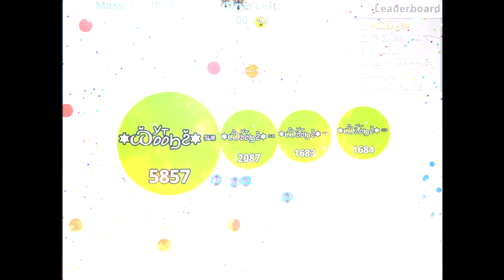BEST TRICKS in AGAR.IO MOBILE! Crazy POPSPLIT / CANNONSPLIT / BAIT / TRICKSPLIT! Agario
Tags (ignore)
AFK TROLLING ''EAT ME 15x1'' Agar.io / PERFECTLY TROLLING m
EVER / NEW BEST TROLL , Agar.io - TROLLING TEAMS IN AGARIO / NEW BEST TROLL / ''IM NOT YOUR FRIEND'' / TROLLING TEAMS NEW BEST TROLL , agario funny moments , Agar.io Trolling Team On Party Mode! Agario Funny Moments , agario afk trolling , AFK TROLLING ''10x1'' DanceWithMe / Agar.io / CRAZIEST TROLLING EVER , AGARIO Funny Moments | Trolling People In Agar.io , Agar.io TROLLING! "I AM NOT YOUR FRIEND" // TROLLING TEAMS NEW BEST TROLL , Agar.io TROLLING " EAT ME " / AFK TRICK , Agar.io TROLLING "I AM DA ONE" // LEGENDARY ULTRA HACK POPSPLIT // BEST TROLLING MOMENTS Agar.io , Agar.io Trolling "I AM YOUR BEST FRIEND" // NEW BEST TROLLING MOMENTS ,TROLLING AFK TROLL" ,
Agar.io "TROLLING AFK" WITH STRANGERS / BEST & FUNNY MOMENTS IN AGARIO , Agar.io TROLLING "POKÉMON" // AUTO-SPLIT POPSPLIT HACK // BEST TROLLING MOMENTS , Agar.io TROLLING "EAT MY HALF" // FUNNY MONTAGE , Agar.io - TROLLING TEAMS Agario Funny Moments , AGAR.IO AFK TROLLING #2! // BEST TROLLING EVER! AGAR BEST MOMENTS , Agar.io - TROLLING! "AFK VIRUS TROLL" , Agar.io - TROLLING! "Eat My Half" // FUNNY AGARIO BAIT TROLL! , AGARIO TROLLING TEAMERS IN FFA // "PRO TEAM" // Agar.io , Agar.io TROLLING " JUST DO IT " DESTROYING TEAMS , "SURPRISE" TROLL - Agar.io TROLLING // BEST TROLL EVER in Teammode , AFK TROLLING "10x1/ 10 PLAYERS IN 1 /Agar.io / BIGGEST TROLLING EVER , Agar.io TROLLING "GET BAITED"! FUNNIEST & BEST NEW TROLLING IN THE GAME! (Agar.io) , AGARIO TROLLING IN TEAMMODE // "DON'T EAT ME" // BEST Agar.io TROLL EVER , TROLLING WITH REAL PUMBA IN AGARIO??! HACKED POPSPLIT // BEST TROLLING MOMENTS Agar.io , biggest troll ever , agar.io 8x , agario all tricks , Agar.io TROLLING "PUMBA IS BACK" / New Trick 16x/ BEST DOUBLE SPLITS  , TROLLING "WE ARE AFK" / POPSPLIT REVENGE , AGARIO Funny Moments / Agar.io Trolling All The Blobs , NEW LINE TRICK! Agar.io TROLLING " AFK LINE SPLIT " & TRIPLE POPSPLIT , agario trolling eat my half , agario dont eat me , agario surprise trolling , Agar.io "TROLLING AFK" WITH STRANGERS!! // BEST & FUNNY MOMENTS IN AGARIO , Agar.io - TROLLING! "I'M NOT YOUR FRIEND!!" - BEST Agar.io TROLLING TEAMS EVER! ,
اقاريو,دعس,هيرو,بث,مقلب,مقالب,مضحك اقاريو,تحشيش,أقوى اللقطات,دعس سيرفرات,نيترو,كبكب,
يماجس قلتش
زد هكر